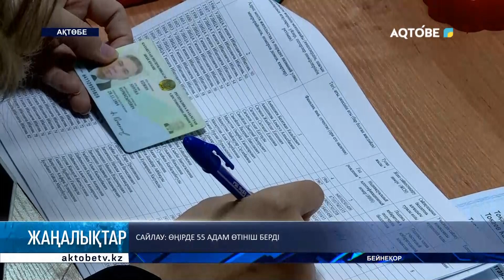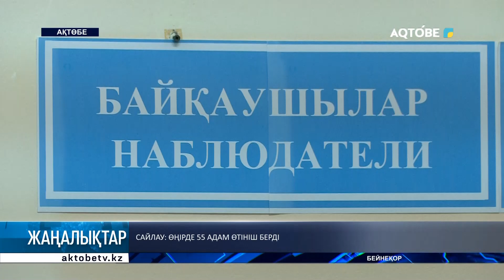Сайлау: өңірде 55 адам өтініш берді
Мәжіліс және барлық деңгейдегі мәслихат депутаттығына үміткер атанғысы келетін адамдар өтініш беріп жатыр. Бүгінде 55 адам өзін-өзі ұсынған.

 Комиссия мүшелері 20-шы қаңтардан бері таңғы 9-дан кешкі 6-ға дейін тіркеу жүргізіп жатыр. Кейін құжаттар толық тексеруден өтеді.